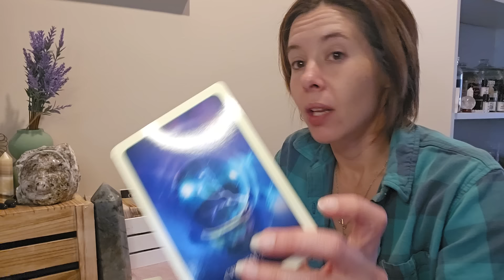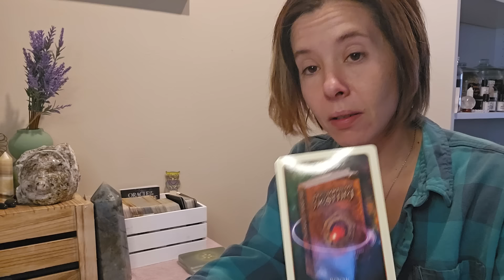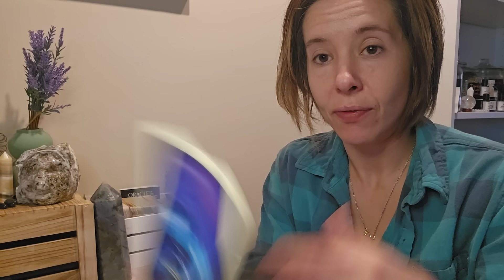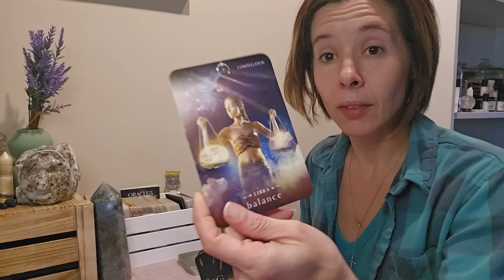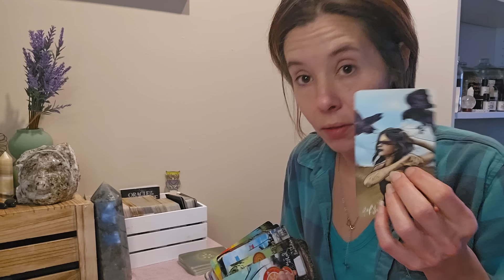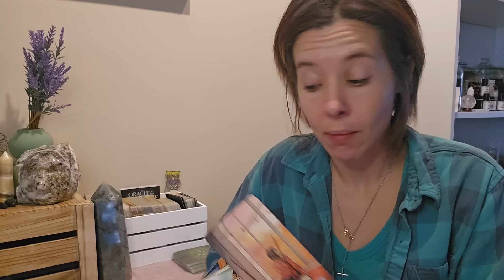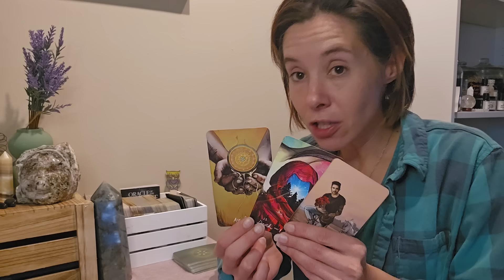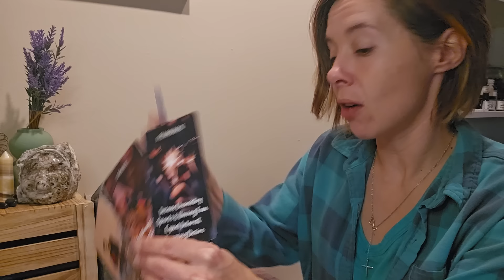SCORPIO ♏️ - MARCH 2024 - THE FINAL GOOD BYE - EYE OF THE HURRICANE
Nicole